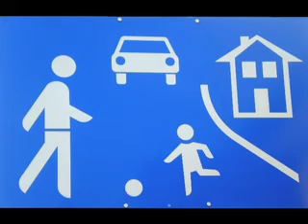Fribourg, une ville solaire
Au coeur de la forêt noire, dans la ville universitaire de Fribourg, les écoquartiers de Vauban et Rieselfeld sont des modèles européens en matière d'énergies renouvelables et de mobilité.
Découvrez-les dans "Fribourg, une ville solaire".

Images et voix : Sandrine Duclos
Montage : Aminata Sylla
Production : Vidal Benchimol